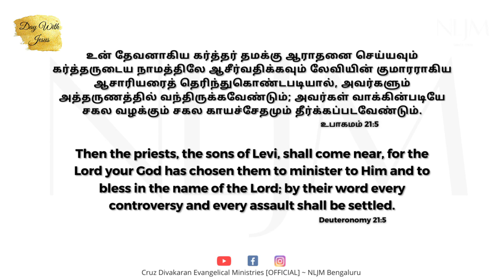Deuteronomy 21:5 | Day With Jesus | Rev. Cruz Divakaran | 4 Dec 2022